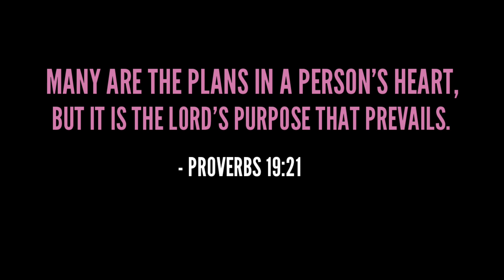SUCAT PARAÑAQUE TO NAIA TERMINAL 3 | Suzuki Dzire | @brianbetechannel | Road Trip | Philippines